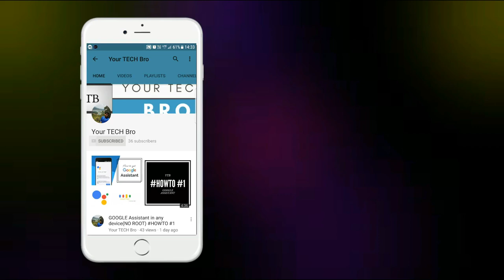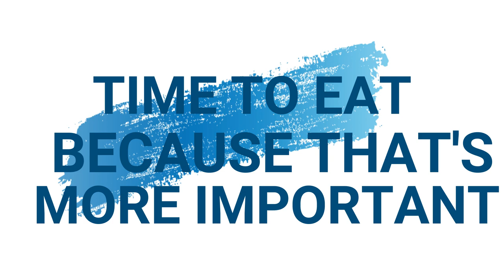Ritchie Street Chennai - Cheapest electronic bazaar - Yeh Chennai ka Chor bazaar hai!!........YTB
Ritchie Street, the most busiest places in chennai and also one of the world's top 5 electronic bazaar. Smartphones for Rs.799 and more. Come lets explore the electronic bazaar with me.